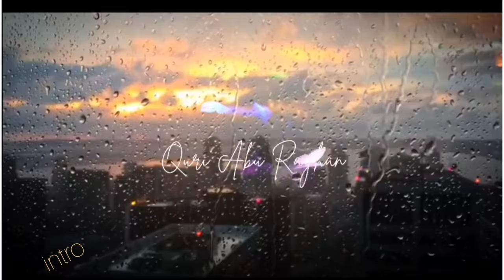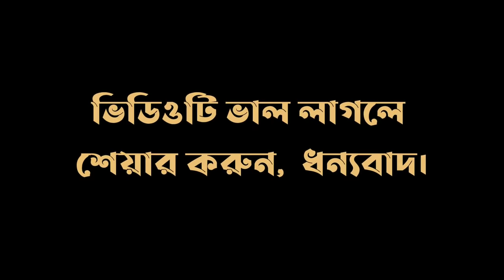মন খারাপ? ভাল হয়ে যাবে || দুই বন্ধুর ইসলাম শিক্ষা + খুনসুটি || MOHAMMAD BIN SAYED & ABU RAYHAN.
ভিডিও ভালো লাগলে শেয়ার করে দিন, যেন আমার আপনার মতো আরেক ভায়ের নিকট এইরুপ বার্তাটি পৌঁছে যায়।

লাইক দিয়ে পাশে থাকুন এবং কমেন্ট বক্সে আপনার মুল্যবান মতামত প্রকাশ করুন ধন্যবাদ,  আবারো পাশে থাকার জন্য।

প্রিয় ভিউয়ার্স, আপনাদের মুল্যবান সাপোর্ট  আমাকে আমার মানযিলে পৌছাতে বড় এক ভুমিকা পালন করে, সেই জন্য আপনাদের কাছে আমার প্রত্যাশা, পাশে থাকবেন, দোয়া করবেন।

আপনি যদি আমাদের পুর্বের ভিডিওগুলি না দেখে থাকেন, নিচে দেওয়া হল, আপনি এইরুপ চাইলে দেখে নিতে পারেন। 👇👇👇👇👇